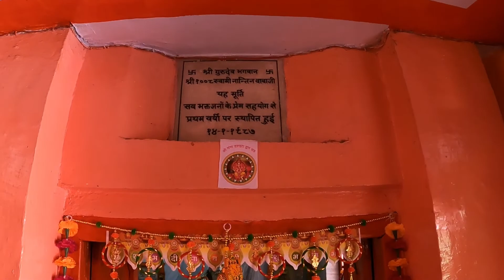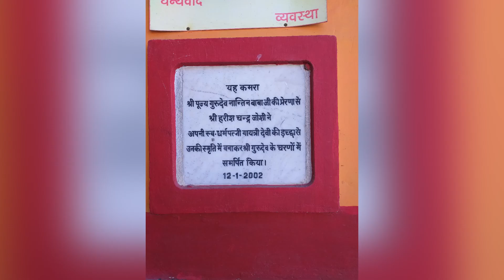Ghorakhal Golu Devta Mandir Aur Nantin Baba Ashram | Shyamkhet | Bhowali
Es Video mein Hum Kainchi Dham se Ghorakhal Mandir aur Nantin Baba Ji ke Ashram gaye hai. Ghorakhal Mandir mein humko Puja Path karane ka awsar bhi prapt hua.

घोडाखाल मंदिर :-
घोड़ाखाल गोलू देवता मंदिर में वैसे तो वर्ष भर देश-विदेश से पूजा अर्चना करने श्रद्धालुओं का आना लगा रहता है। मगर नवरात्रों में यहां भारी संख्या में श्रद्धालु पूजा करने पहुंचते है। उत्तराखण्ड में न्यायी देवता के रूप मे पूजे जाते हैं ” गोलू देवता ” , ” गोलज्यू महाराज “ |

नैनीताल जिले के भवाली से लगभग पांच किलोमीटर की दूरी पर बसा है रमणीक , शांत एंव धार्मिक स्थल “घोड़ाखाल” | घोड़ाखाल न्यायी गोलू देवता के मंदिर के लिए प्रसिद्ध है

“घोड़ाखाल” का शाब्दिक अर्थ है ” घोड़ों के लिए पानी का एक तालाब “ |

घोड़ाखाल एक छोटा सा गांव सुन्दर पहाड़ी क्षेत्र है , जो कि मुख्य रूप से पहाड़ी लोगों द्वारा पूजा की गई भगवान गोलू के मंदिर के लिए जाना जाता है |

जो समुद्र तल से 2000 मीटर की ऊंचाई पर स्थित आकर्षक क्षेत्र है |

इसे ” घंटियों के मंदिर ” के नाम से भी जाना जाता है |

गोलू देवता का मंदिर भव्य व आकर्षक है |

घोडाखाल मंदिर के गोल्जू देवता की कहानी (Story of Golju Devta of Ghorakhal Temple)
किंवदन्तियों के अनुसार “गोलू देवता” की उत्पत्ति कत्यूर वंश के “राजा झालराई” से मानी जाती है।जिनकी तत्कालीन राज्य की राजधानी धूमाकोट चम्पावत थी |

राजा झालराई की सात रानियां होने पर भी वह नि:संतान थे। संतान प्राप्ति की आस में राजा द्वारा काशी के सिद्ध बाबा से भैरव यज्ञ करवाया और सपने में उन्हें “गौर भैरव” ने दर्शन दिए और कहा राजन अब आप आठवां विवाह करो ” मै उसी रानी के गर्भ से आपके पुत्र रूप में जन्म लूंगा |

राजा ने आठवां विवाह “कालिंका” से रचाया । और जल्द ही रानी गर्भवती हो गई | गर्भवती होने के कारण सातो रानियों में ईष्या उत्पन्न हो गई | रानियों ने षड्यंत्र रचकर कालिंका को यह बात बताई कि ग्रहों के प्रकोप से बचने के लिए माता से पैदा होने वाले शिशु की सूरत सात दिनों तक नहीं देखनी पड़ेगी  | और प्रसव के दिन सातो रानियों ने नवजात शिशु की जगह सिलबट्टा रख देती है | सातो रानियों ने कालिंका रानी को बताया कि उसने सिलबट्टे को जन्म दिया है | उसके बाद सातो रानी मिल कर कालिका के पुत्र को मारने की साजिश रचने लगी | सर्वप्रथम सातो रानियों ने मिलकर रानी कालिंका के पुत्र के लिए यह योजना बनायीं | वो बालक को गौसाला में फैक देंगे | और वो बालक जानवरों के पैर तले कुचलकर मर जाएगा |

सातो रानियाँ उस बालक को गौसाला में फेक कर चले जाती है| थोड़े समय बाद जब रानियाँ बालक को गौसाला में देखें आती है | तो वो देखती है कि गाय घुटने टेक कर शिशु के मुंह में अपना थन डाले हुए दूध पिला रही है | बहुत कोशिश करने के बाद भी बालक नहीं मरता है | बाद में रानियाँ उस बालक को संदूक में डालकर काली नदी में फेक देती है | मगर ईश्वर के चमत्कार से संदूक तैरता हुआ गौरी घाट तक पहुंच जाता है ।

You can support my journey
UPI ID : mohitpant20118@okicici